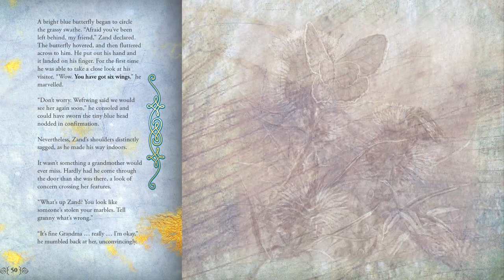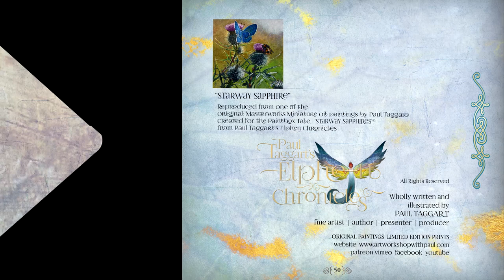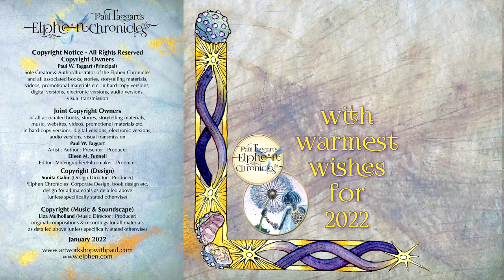Warmest wishes for 2022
New Year Greetings from our studio, from where weI send you  warmest wishes for 2022 and the hope that this year brings more settled times,  as expressed in our video-card. In 2017 our  video-card was accompanied by a beautiful lullaby composed by Liza Mulholland,  this time around, our New Year Greeting is accompanied by a segment of music  from the track ‘Starway’, composed by Liza for our upcoming concept music album,  ‘Webstrand, the Tooth Gatherer’.

If the last two years have taught us anything, it is to grab life with both  hands and embrace everything it has to offer; which is why we chose ‘Starway’ -  for this track features an underlying heartbeat and Liza’s music carries us  along from a soft and gentle beginning, swelling to a crescendo of hope, as a  new journey begins,

Stay safe and keep well.

'Paul Taggart's Elphen Chronicles' published by The Three Quills, Highlands of Scotland, UK - symbolising the trio of creative strands that are art & design, writings and music.